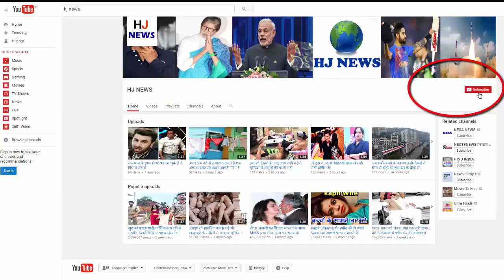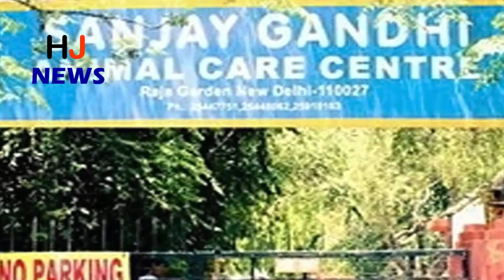टैक्सी ड्राइवर ने शराब के नशे में फीमेल पपी का किया ऐसा हाल, देखकर उड़ा देगे होश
The drunken taxi driver, king of the liquor, committed the rap of Female Pappy (Jenny). He ruthlessly raped innocent female rapper and then threw Jesse into the industrial area of ​​Delhi with blood. After the incident, bleeding was caused by the private part of Jenny (Female Paki), which led to her death.

 Female papy Jenny's owner told that Jenny was missing from home for two days. We were looking for him.
When the questioning of the PP owner came to know that the last time Janny was seen near the King, in the interrogation of the king, he confessed that he raped Janny first and then threw him into the Narayana Industrial Area.
Naresh raped this incident on the night of August 25.
When the police interrogated the king's wife with this matter, he told that the King used to harass me several times.
- The King is 34 years old and has two daughters besides his wife.
- Sanjay Gandhi, taking out PP, took the animal center, doctors declared him dead.

HJ NEWS !!